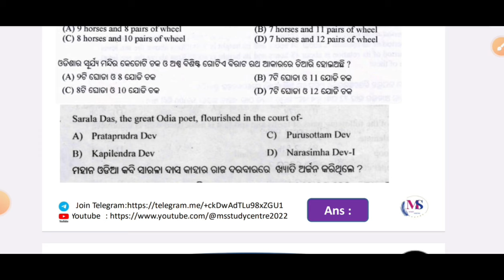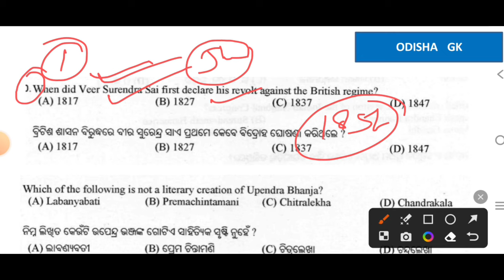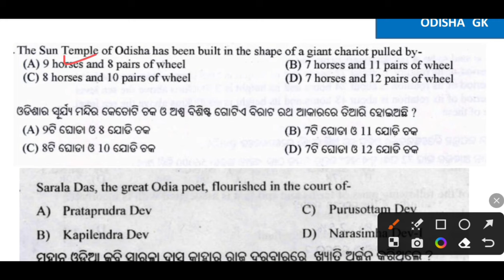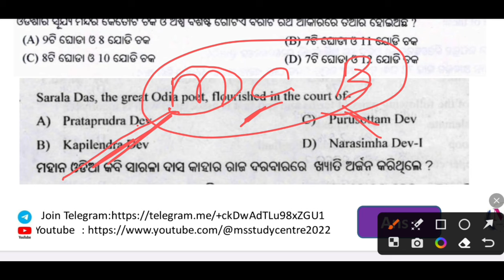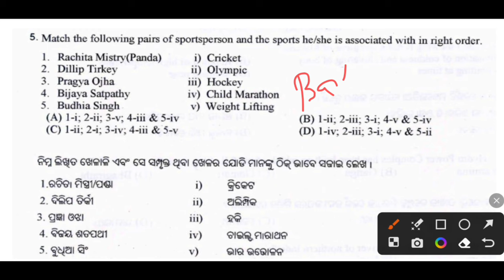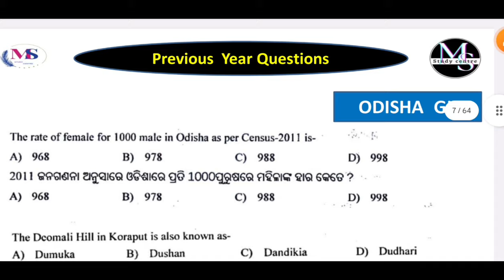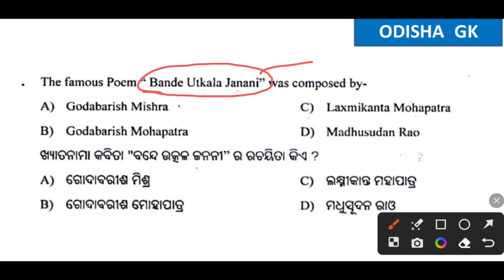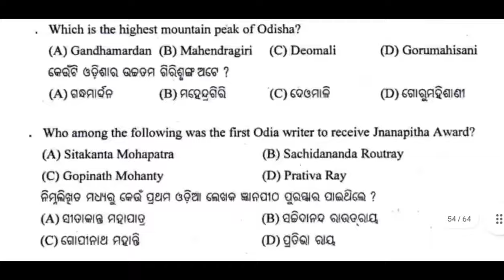Last 10 Year OSSSC Odisha Gk Question //Odisha Gk Class For Forest Guard//Gk Odisha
Last 10 Year OSSSC Odisha Gk Question //Odisha Gk Class For Forest Guard//Gk Odisha//Odisha gk MCQ//Previous Year Odisha gk Questions //Previous Year Forest Guard Questions//Important gk Questions//Odisha gk MCQ @msstudycentre2022